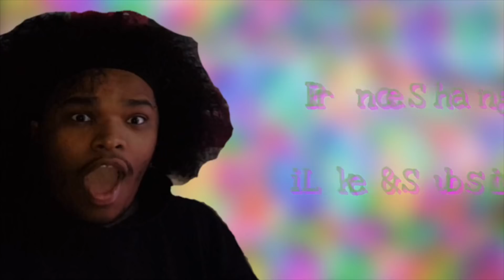Madonna- La Isla Bonita The Girlie Show (REACTION)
To make sure I see your suggestions leave them in my DMs here on any of my social medias & I will get back to you thank you for watching Like & Subscribe 💕:

Twitter- Check out Prince Shanghai 👽